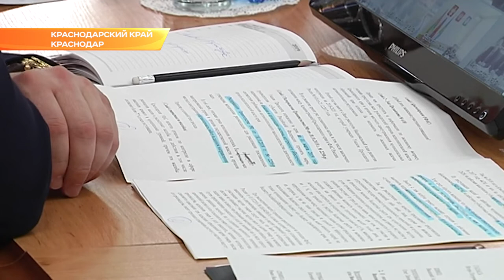Модернизацию региональной системы госзакупок обсудили на планерке губернатора. Новости Эфкате Сочи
В краевой столице прошло совещание под председательством главы края Вениамина Кондратьева. В зале собрались заместители губернатора, руководители профильных ведомств. На видеосвязь вышли лавы муниципалитетов.

Как отметил Вениамин Кондратьев, система госзакупок - это действенный инструмент для развития экономики края,ю поэтому она должна быть прозрачной, эффективной и максимально понятной для всех участников. Сегодня по-прежнему сложной проблемой остаётся несвоевременное освоение бюджетных средств. Во многом это связано с некачественной подготовкой документации.